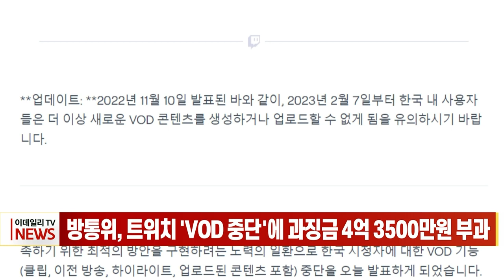방통위, 트위치 'VOD 중단'에 과징금 4억 3500만원 부과 (20240223)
방통위, 트위치 'VOD 중단'에 과징금 4억 3500만원 부과